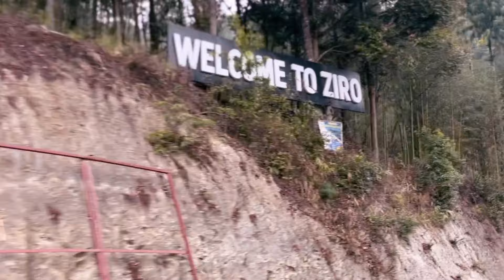Hiichi myoko 2024 | myoko festival | traditional rituals of Apatani’s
Myoko Festival showcases rich cultural heritage and tradition of the Apatani tribe, who mostly live in Apatani Valley or Lower Subansiri district HQs Ziro.
The festival is celebrated since time immemorial to uphold spirit of togetherness and friendship between various villages of the valley for which they take turns in celebrating the same.
It is celebrated on a rotational basis by eight villagers when new paddy is sown in the field and the people pray for a good harvest in upcoming months during annual 10-day celebration usually during March 20 to March 30. The festival of positivity and merry-making celebrates the idea of community living to the extent that all houses remain open 24/7 during the festival to welcome any visitors